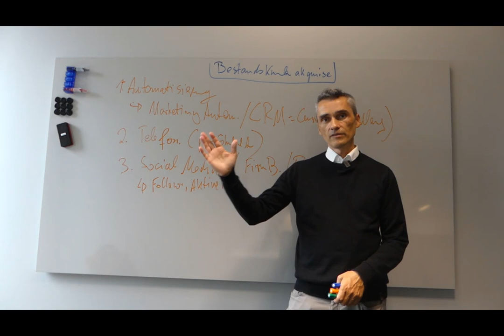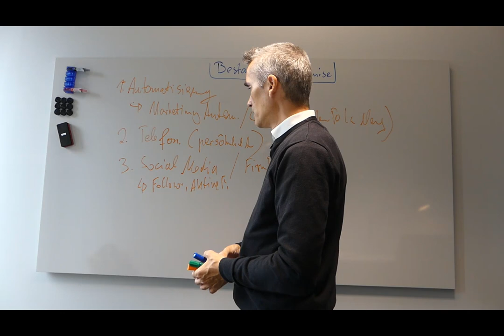YouTube Ads Marketing B2B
ℹ YouTube Ads Marketing B2B für Softwareentwickler und IT-Experten, Agenturen, Dienstleister funktioniert sehr gut NUR anders als im B2C!!

Wie komme ich an meine Wunschkunden ran? Frägt mich ein IT-Experte, Softwareentwickler mit mehr als 20 Jahren Berufserfahrung der sich jetzt als Interim PO mit Zielgruppe Mittelstand positioniert. Evergreen Vertriebs Funnel B2B kurz erklärt,  1x1 der Neukundengewinnung B2B, als Softwareanbieter, IT-Agentur, Microsoft Dienstleister, SAP Systemhaus, Experte, Entwickler für Individualsoftware, einer Branche z.B. Maschinenbauer, eines ganzen Marktes wie z.B. Mittelstand in die Grundvoraussetzung für eine valide Positionierung deiner IT-Dienstleistung als Softwareentwickler, IT-Experte, Berater.    ✔ Digitale Agenturen, IT-Dienstleister & Berater sind oft unzufrieden mit der Qualität an Kundenanfragen ?